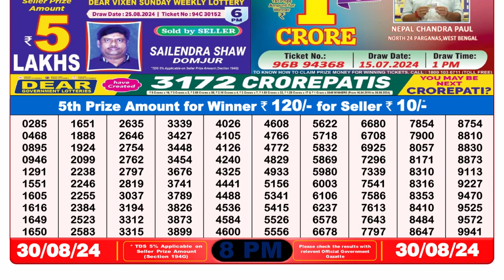Dear Lottery Sambad 8pm 30.08.24 || डिअर लॉटरी रिजल्ट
lottery sambad